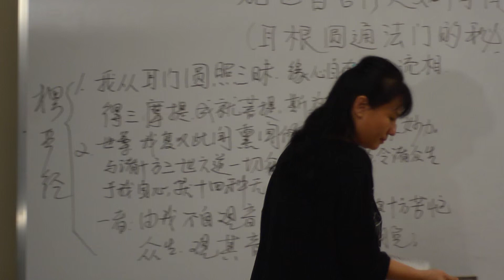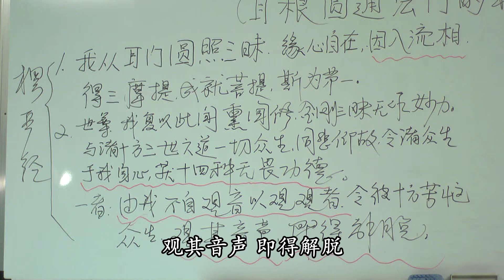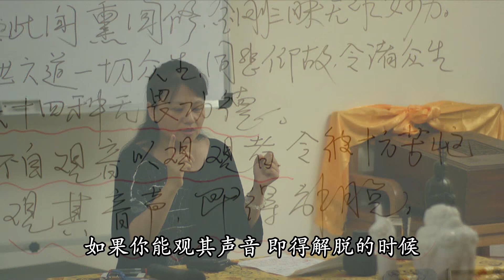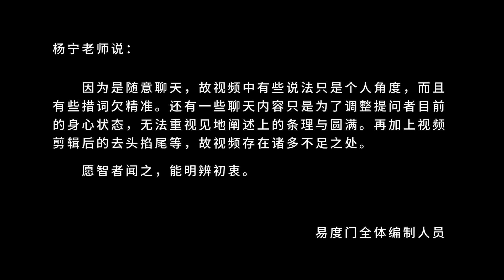《楞严经》耳根圆通法门略讲 易度门 聊天室汇辑2012年5月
《楞严经》耳根圆通法门略讲
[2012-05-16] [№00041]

Last update at 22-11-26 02:44:02

关于杨宁老师：
不断的禅修、闭关、朝山，一路走下来，遇到数不清的